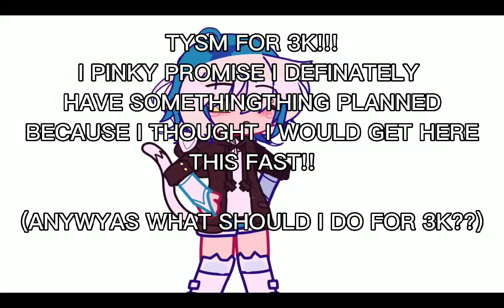TYSM FOR 3K!!!!!1!1!1!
I WAS GOING TO POST AN ANIMATIC FOR 3K BUT I HAD TAKEN A BREAK FROM DOING IT AND THEN YALL JUST DECIDED TO BE FAST AS FUCK

(TYSM TUSM TYSM TYSM TYSM THOUGHHH)